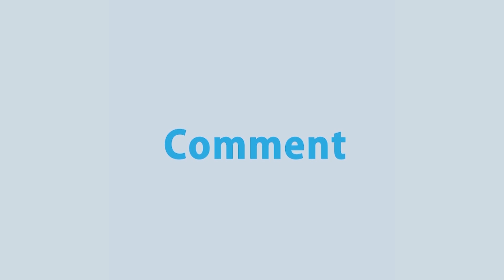এক ভাষণেই দেশের স্বাধীনতা আসে নাই - মির্জা ফখরুল | Rtv News